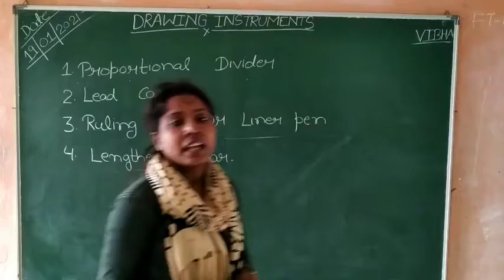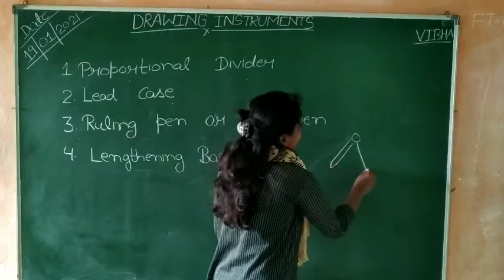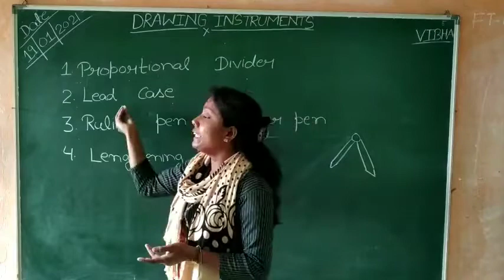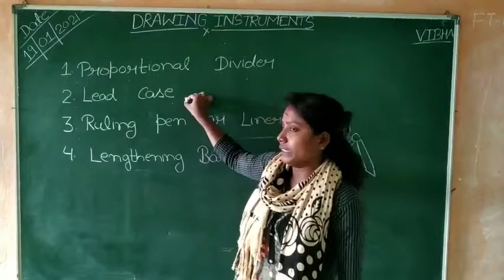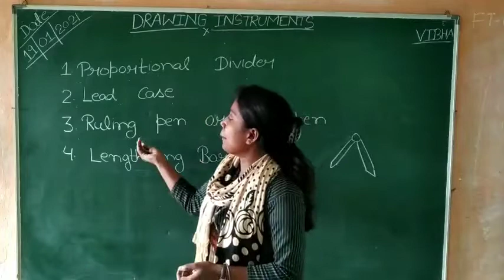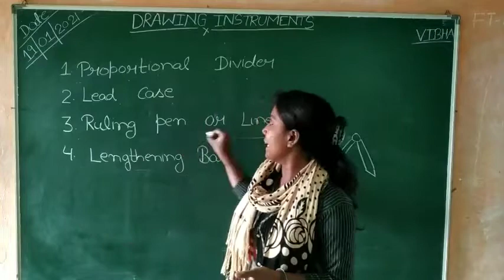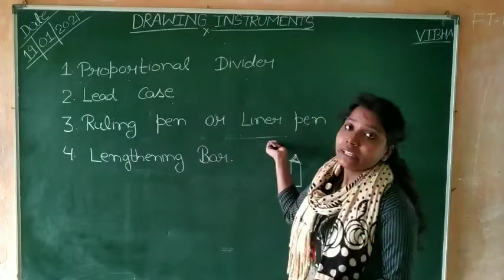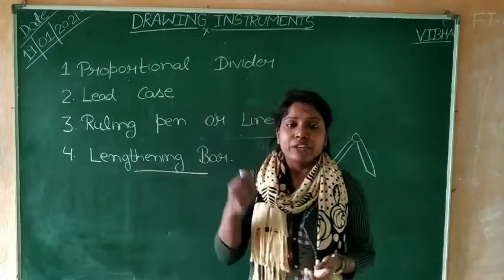Drawing instrument 03 (Engineering Drawing)